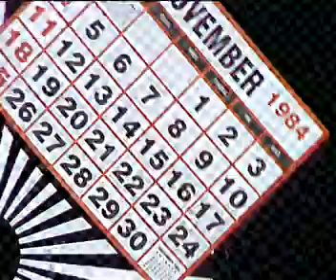bbc3_015_co_11_p_96